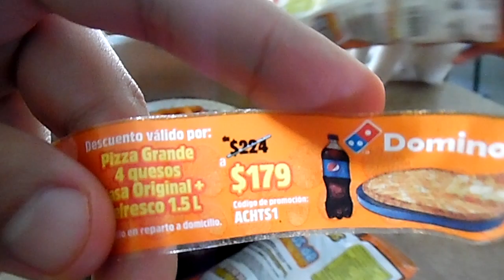Me vuelven a fallar los Cheetos torciditos Dedos de queso | C-de Colecciones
Más vídeos